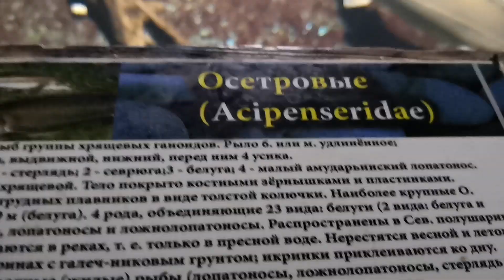🐧Аквариум Мацеста Адлер Сочи Отдых на Юге с ребёнком что посмотреть Пингвины Бегемот Фрида